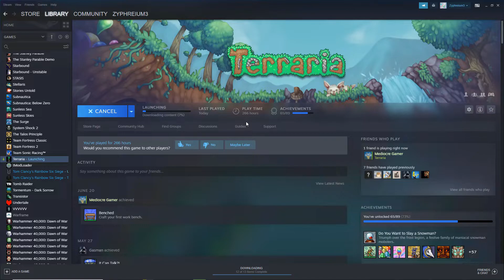LPT Terraria Ep1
This is a Let's Play Together of Terraria on PC.
Players: Zyphreium, Mediocre Gamer
Rating: T: Blood and Gore, Cartoon Violence, Mild Suggestive Themes, Use of Alcohol